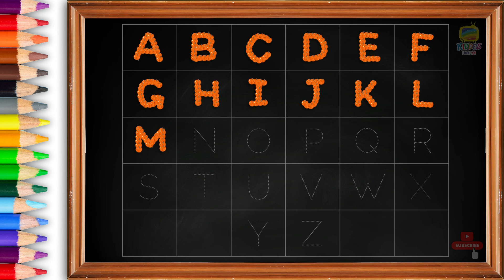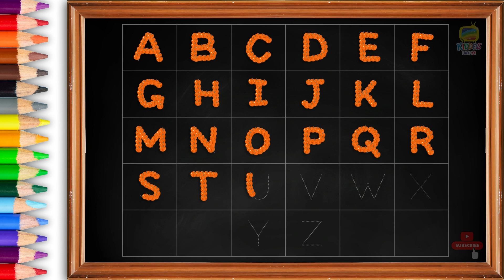a for apple b for ball c for cat, abcd, alphabets, phonics song, abcde, अ से अनार, english varnamala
ALPHABET ABC
ABC SONG
ABC PHONICS
ABC RHYMES